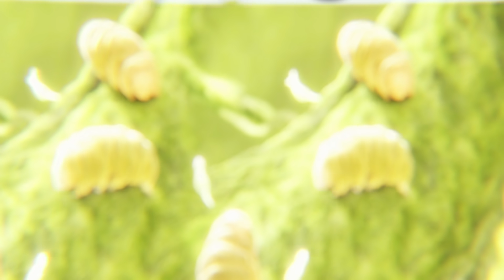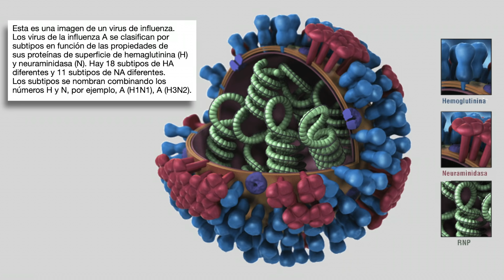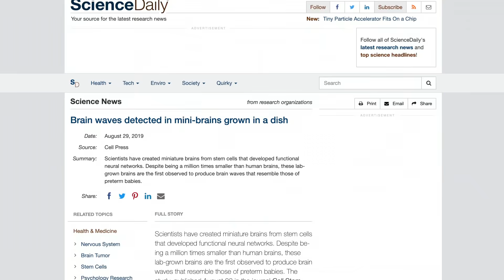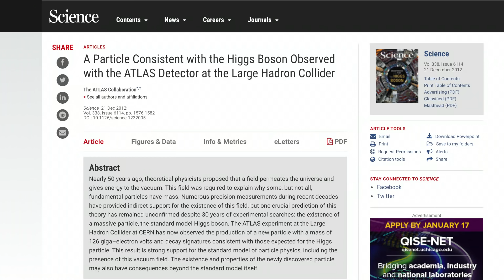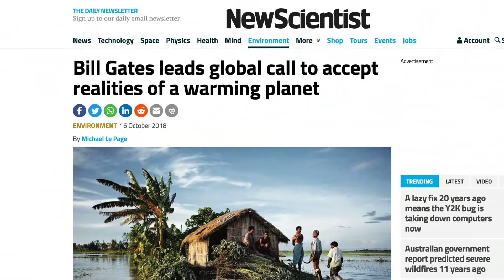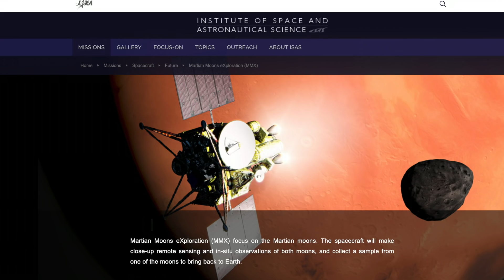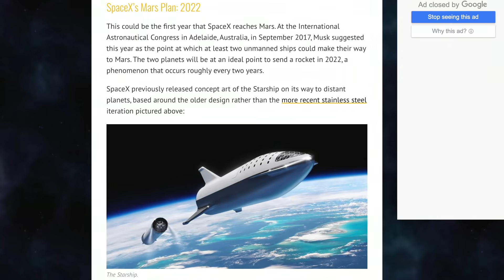Los Próximos 10 Años En El Mundo De La Ciencia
Veamos los descubrimientos y acontecimientos más importantes que nos traerá la próxima década en el ámbito científico.

Fuentes y enlaces parar saber más